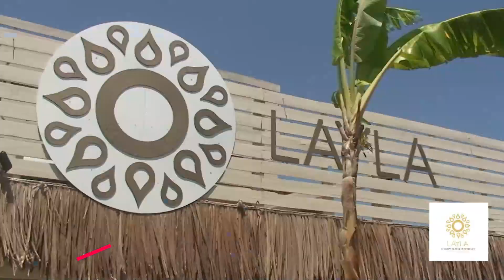Layla Luxury Beach Experience